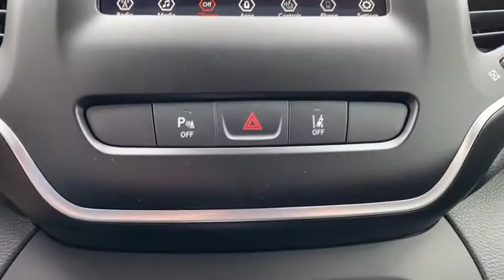2021 Jeep Cherokee Granbury, Fort Worth, TX MD134587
New 2021 Jeep Cherokee available in Granbury, Texas at Mike Brown CDJR. Servicing the Fort Worth, TX area.
2021 Jeep Cherokee Latitude Plus - Stock#: MD134587 - VIN#: 1C4PJLLB1MD134587

This 2021 Jeep Cherokee Latitude Plus is proudly offered by Mike Brown Auto Group Want more room? Want more style? This Jeep Cherokee Latitude Plus is the vehicle for you. Save money at the pump with this fuel-sipping Jeep Cherokee. Just what youve been looking for. With quality in mind this vehicle is the perfect addition to take home. The look is unmistakably Jeep the smooth contours and cutting-edge technology of this Jeep Cherokee Latitude Plus will definitely turn heads.